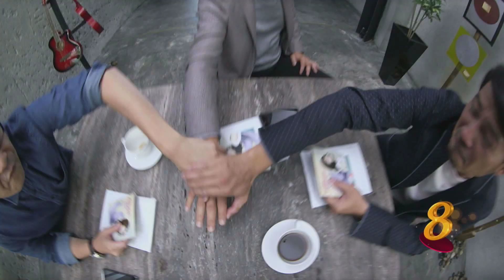Crescendo Roadshow 《起飞》 粉丝见面会